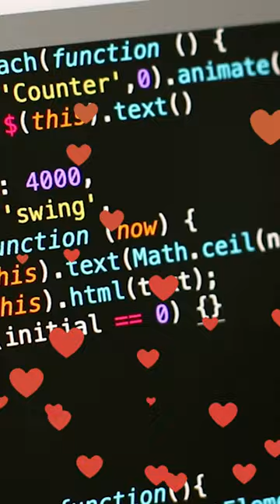The First AI Love Song